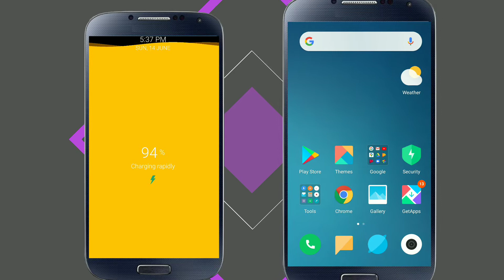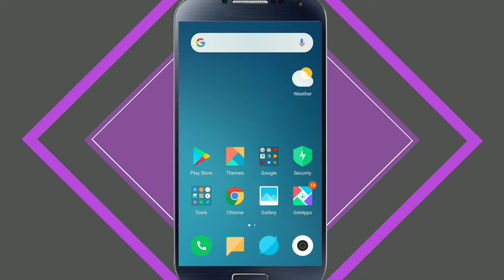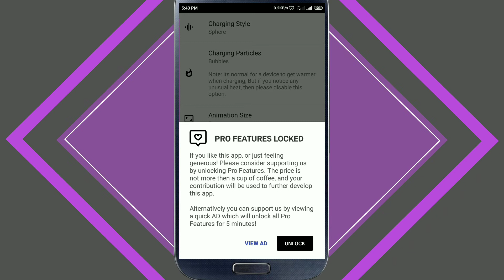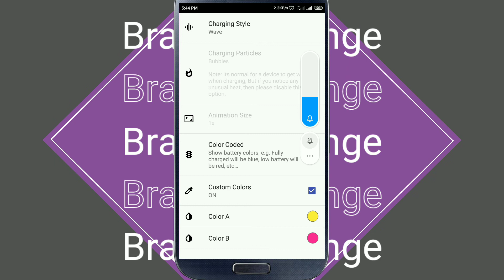how to set amazing charging animation in any android phone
Hii
      I am Gautam Kumar Wellcome to my  you tube channel brain challenges me apka swagat hai